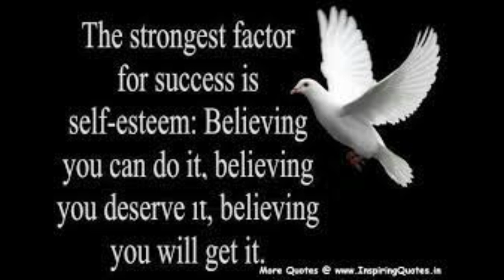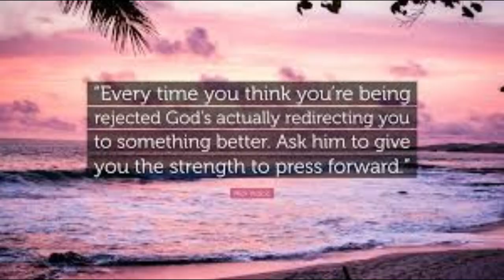Famous Quotes of All Time Quotes from Famous People|Jamila Aurora Veridiano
In this video, I'll show you different quotes from Famous People

Our channel is about quotes atbp. We cover lots of cool stuff such as quotes, tutorials, and general knowledge trivia.